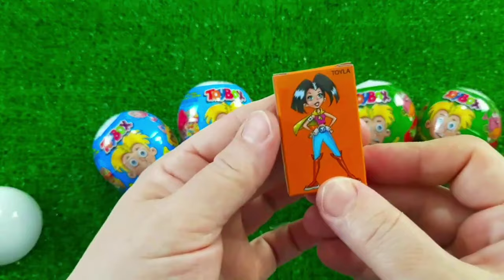ASMR MUKBANG 직접 만든 치즈 불닭볶음면 김밥 치킨먹방! RAMYEON & KIMBAP MUKBANG EATING SOUND! CANDY LOLLİPOPS